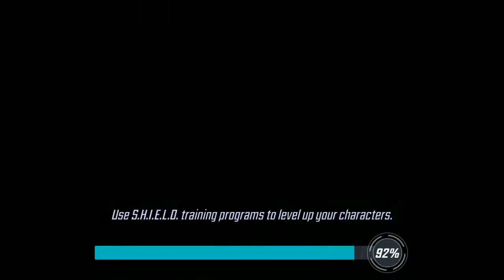Ultimus 6 - A5 (Alivepool) - Level 70 Storm Charge / 12 Charges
Cap Vis Storm SW NN - Skip a turn on vision ult, try and leave Hand Sentry, Hand Sorc, and Wolverine alive in Phase 1